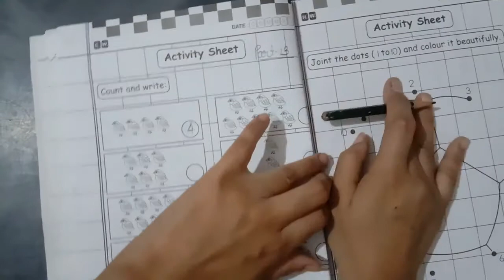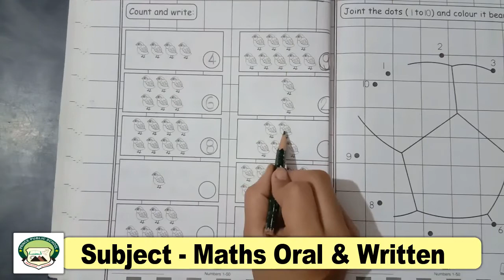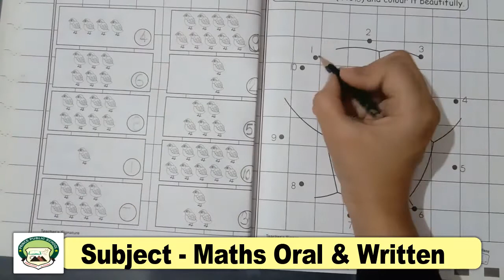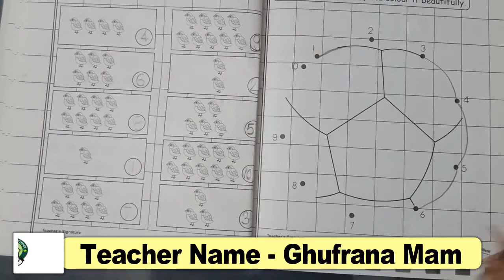Class Nursery | Subject - Math Part 13